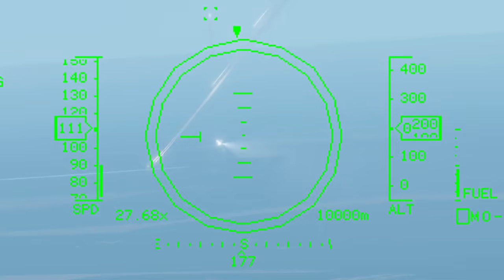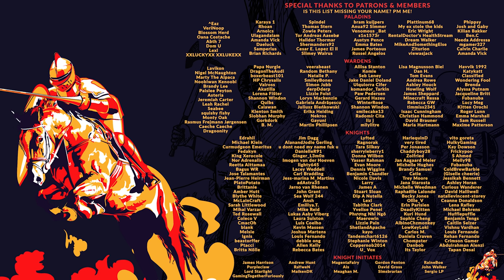MOST ANTICIPATED NEW STRATEGY GAMES 2021 (Real Time Strategy, 4X & Turn Based Strategy Games)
New Year New List - of strategy games to look forward to in 2021, of course! From RTS to Turn based to 4x and more, this year is looking like an extremely exciting one for fans of strategy and tactical gaming. From the great number we can expect, between indie and AAA titles, here are my most anticipated strategy games of 2021. Got any games in mind that you think I should check out?

00:00 - Intro
00:57 - Stronghold: Warlords
03:11 - HUMANKIND
06:32 - The First Men
07:58 - Star Dynasties
09:52 - Carrier Command 2
11:01 - Stellar Warfare
12:36 - Terra Invicta
15:44 - Manor Lords
19:02 - Darkest Dungeon 2
20:18 - King's Bounty 2
21:55 - Falling Frontier
25:01 - City of Gangsters
26:29 - Knights of Honor 2 - Sovereign
28:55 - Songs of Conquest
31:01 - Starship Troopers - Terran Command
32:45 - Age of Empire IV
35:14 - Sons of Valhalla